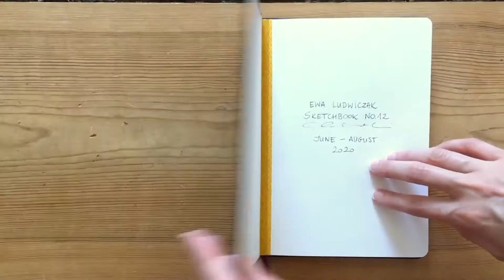Sketchbook No.12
Hahnemühle Watercolour Book
Size: 15 x 21 cm
Pages: 50
June - August 2020